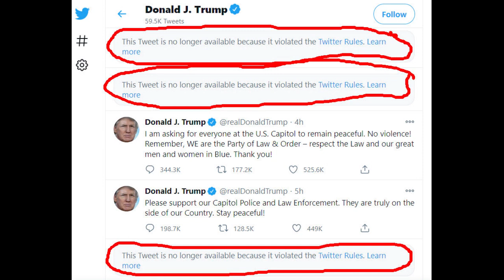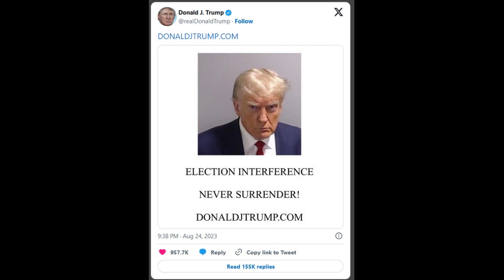The Face of Determination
Today, 6 Jan 2021, Twitter deleted three tweets by Donald Trump. What did they say?